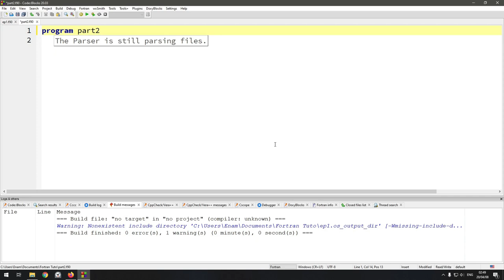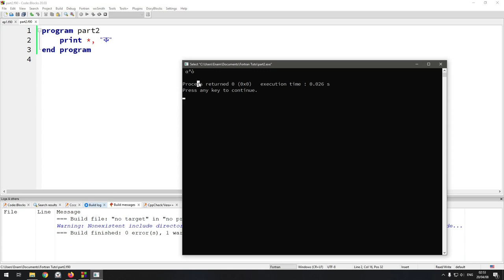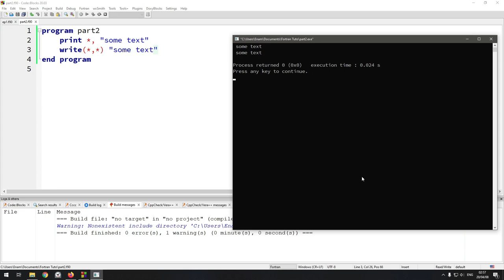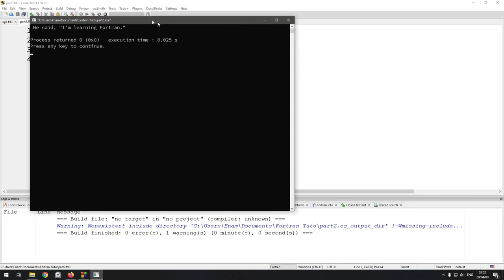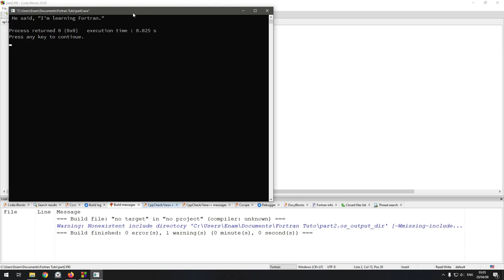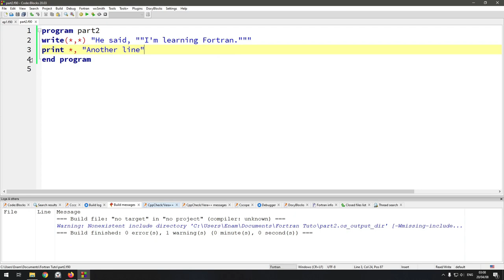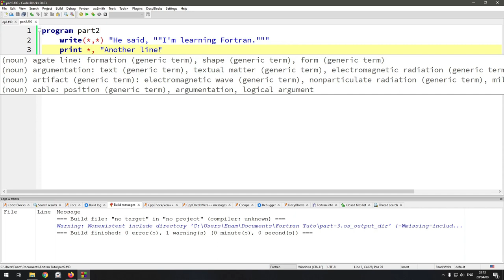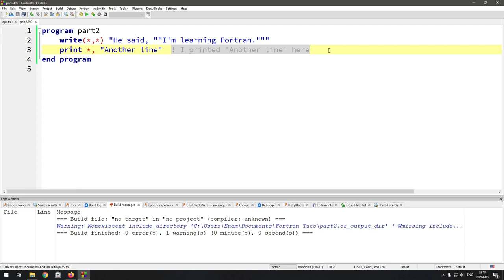Part 2: ফোরট্রানের বেসিক কাঠামো | Fortran Tutorial in Bangla